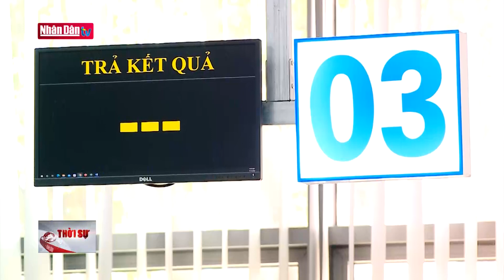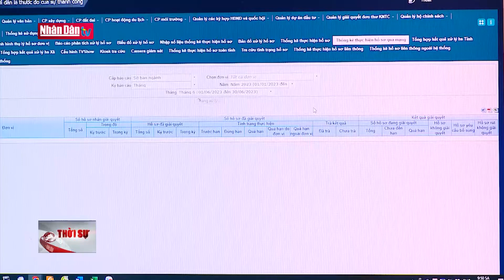Chuyển đổi số để nâng cao sức cạnh tranh | Từ nghị quyết đến cuộc sống | Đảng với Dân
Nghị quyết 76 của Chính phủ về chương trình tổng thể cải cách hành chính Nhà nước giai đoạn 2021 – 2026 đã đưa ra nhiệm vụ xây dựng và phát triển chính phủ điện tử, chính phủ số. Theo đó, các địa phương đã tích cực đưa việc giải quyết thủ tục hành chính lên môi trường mạng, giảm bớt thời gian giao dịch, tạo môi trường thuận lợi không chỉ cho người dân mà cả doanh nghiệp nhằm thu hút đầu tư.